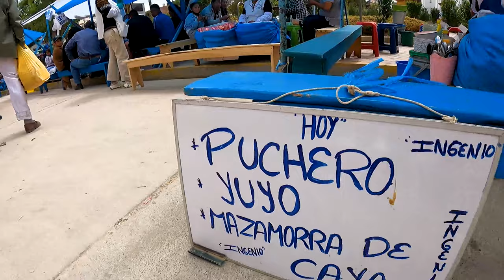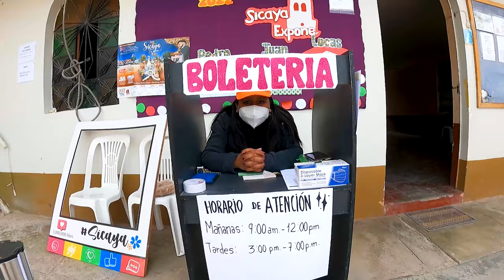TOUR POR LA FERIA DE SICAYA 🤩 || EXPLORANDO NUESTRO PERU 2022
Visitamos la Feria de Sicalla 😎 conoceremos las costumbres y tradiciones explorando nuestro Perú 😎

Copyright Producciones 89 ©